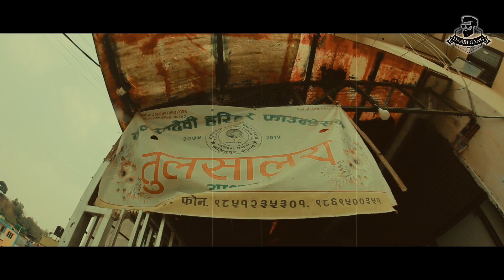Tulasalaya Ashram | अनाथ तथा असहायकी सहारा सरु आमा | Daari Gang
Tulasadevi Harihar Foundation is a non-profit social organization, established in commemoration Tulasadevi Subedi who passed away at the age of 44 due to cancer. At the time of her death, Tulasadevi had 7 young children. One of the seven, Saru Subedi, established this organization with the objective of helping the needy and deprived men, women and children. Prior to this she had also been involved in social work, and through this foundation, she ensures the continuity of her social service activities.
Interviewer: Maheshwor Ghimire
Camera & Edit: Jags
Channel Logo: Dipesh Sigdel